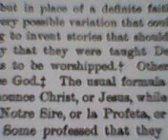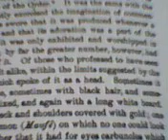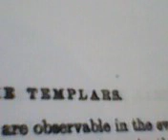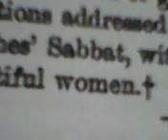No More Torqueador 4 - 1.15.2023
This video was taken at 11:37 am CST on Jan. 15, 2023.

10:50 am CST